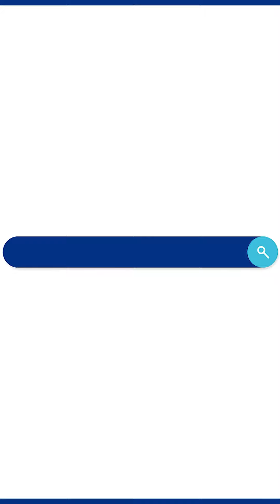🔵✈️Ara x'ġaralu Klyle Curmi waqt titjira ta' xogħol. X' tagħmel kieku int?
Strada Rjali fil-qalba tan-nies
is-sit li jiffoka fuq kontenut interessanti mhux aħbarijiet